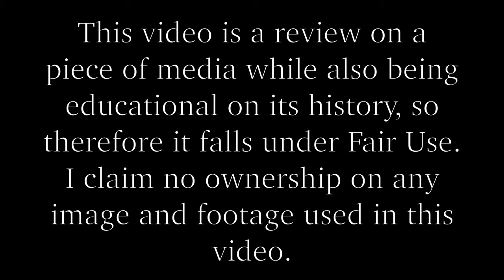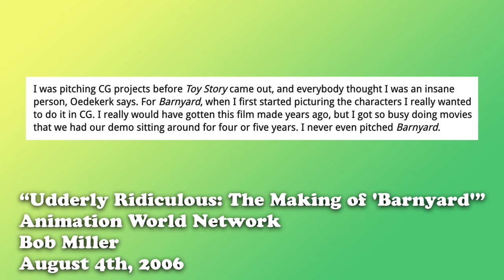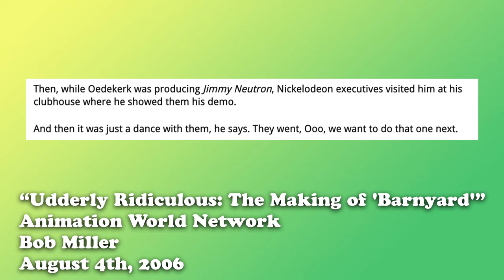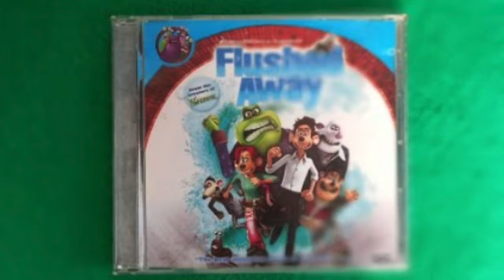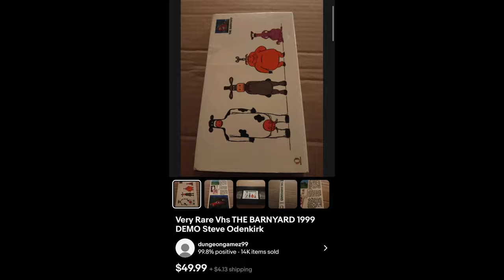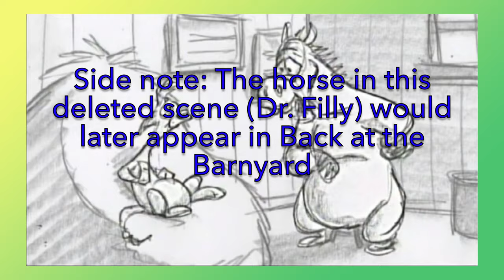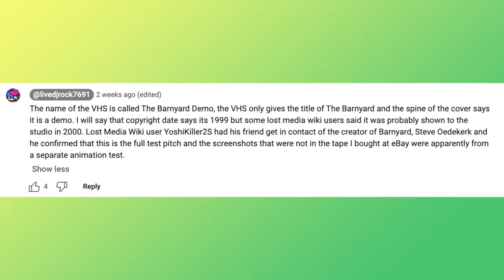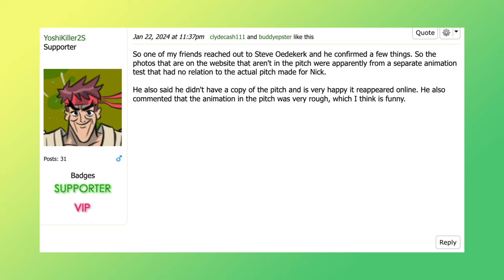The Barnyard Pilot... (Is There More?)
In this video, we take a look at the recently found 2000 test pitch for the 2006 animated movie Barnyard! I take a look at the history of this piece of animation and provide my thoughts on the pilot overall.